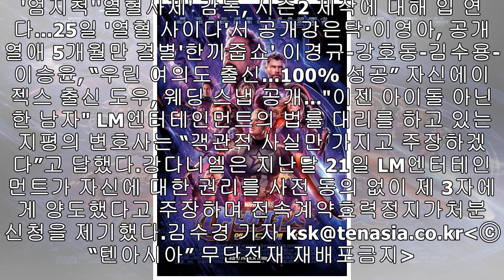강다니엘 측, 심문기일서 "쟁점 관련 심판 원해" 호소